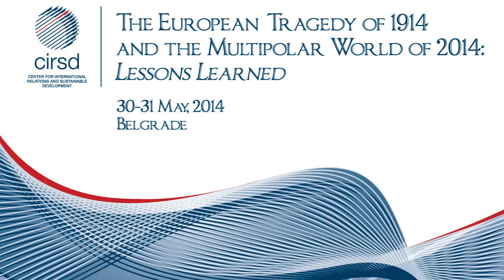CIRSD Conference on WWI: Panel "The Coming of World War I: What Kind of Failure?"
Was the outbreak of the Great War in August 1914 a failure of diplomacy, or a failure of foresight on the part of political and military elites, who went to war open-eyed but miscalculated consequences;

Moderator: Prof. Leon Kojen, Belgrade University

Participants:

    Prof. Christopher Clark, University of Cambridge
    Prof. Dominic Lieven, University of Cambridge
    Prof. Harmut Pogge von Strandmann, University of Oxford
    Dr. Vojislav Pavlović, Institute for Balkan Studies, Serbian Academy of Sciences and Arts